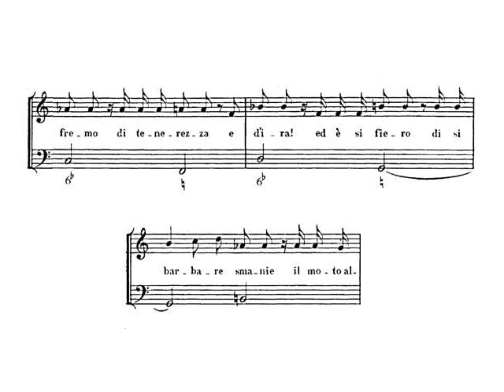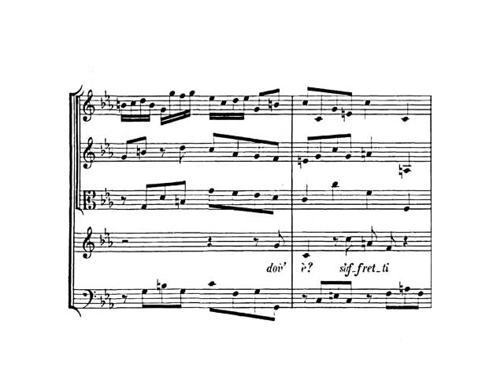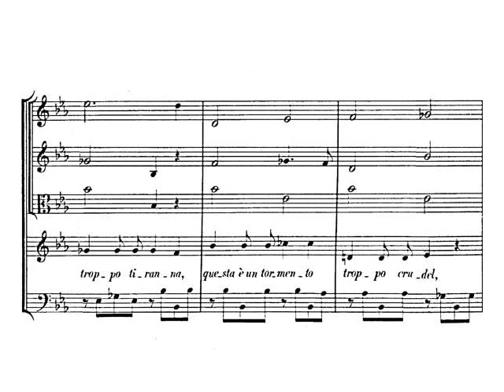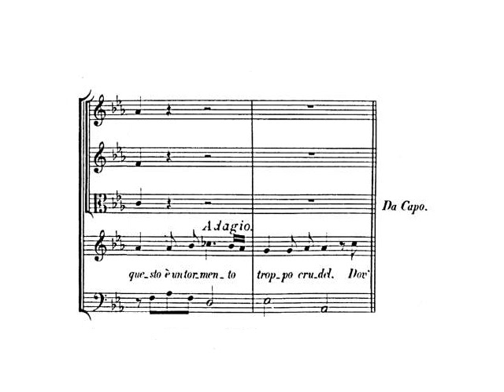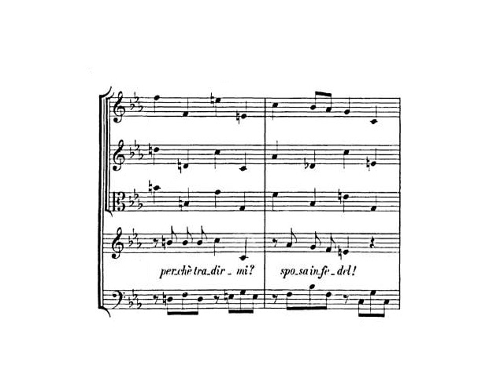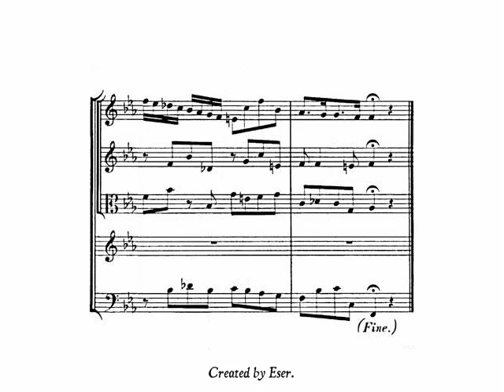Händel: Dov'è? S'affretti per me la morte (Poro) - Fagioli (Onofri, live)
'Udiste mai' / 'Dov'è? S'affretti per me la morte'

Recitativo and aria in F minor for mezzo-soprano, 2 violins, viola and basso continuo

From the opera 'Poro, re dell'Indie', HWV 28 (No. 26)

Libretto: Anonymous, after Pietro Metastasio's Allessandro nell'Indie (music by Leonardo Vinci, 1729)

First performance: 2 February 1731 in London (King's Theatre, Haymarket)

Poro: Franco Fagioli, countertenor

Kammerorchester Basel,
conducted by Enrico Onofri

Concert: 6 June 2012 in Basel (Theater)

Eser